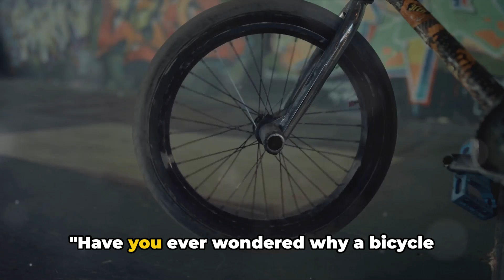Laugh Out Loud: The Best Comedy Compilation of 2024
Get ready to laugh until it hurts with this joke marathon! Whether you want to brighten up your day or just need a good laugh, this video is for you! Watch and tickle your funny bone with us.